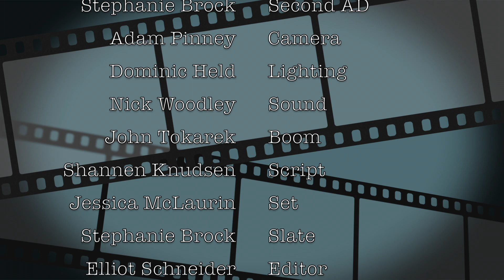Inclusion Film Arcade: Elliot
In this episode of Inclusion Film Arcade Elliot Cole Schneider talks about the art of making machinima also known as video game movies.